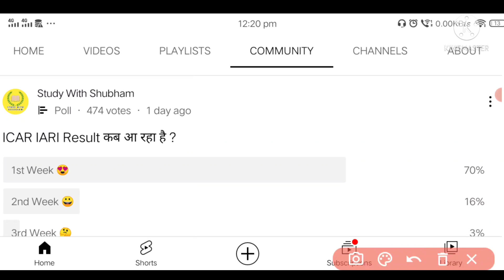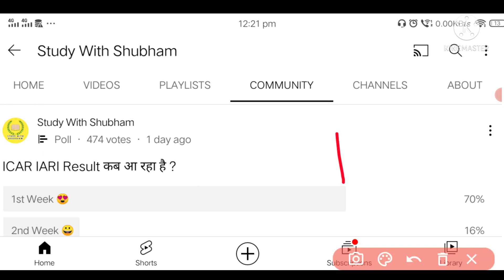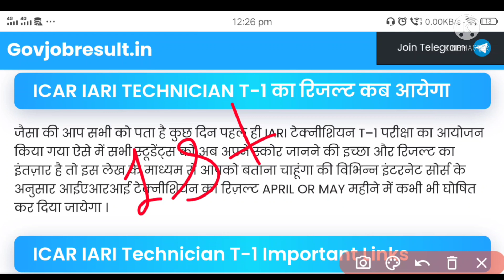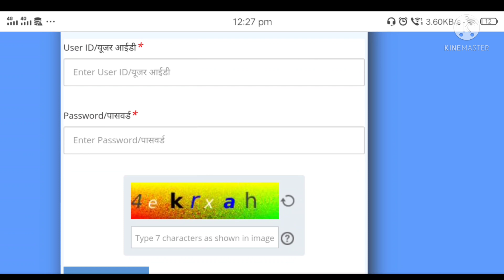आईसीएआर टेक्नीशियन परीक्षा परिणाम | ICAR IARI Result 2022 | 4 May Update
ICAR IARI Result 2022 | ICAR IARI Technician T 1 Result | ICAR IARI Official Result Release Date

ICAR IARI Technician T 1 Result
ICAR IARI Result Release Date
ICAR IARI
IARI Results
ICAR Results 2022
IARI Results 2022
Technician Result 2022
Technician T 1 Result 2022
ICAR IARI TECHNICIAN T 1
ICAR IARI RESULT DATE
ICAR IARI RESULT DATE 2022
ICAR IARI TECHNICIAN T 1 RESULT RELEASE
ICAR IARI TECHNICIAN RESULTS RELEASE
ICAR IARI
IARI RESULTS
ICAR IARI TECHNICIAN RESULTS RELEASE TODAY
Technician T 1
Technician Result